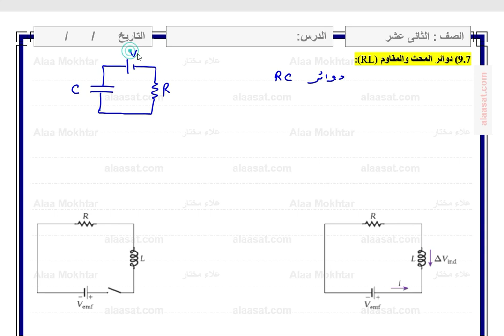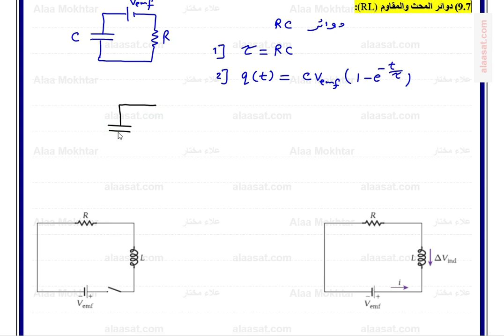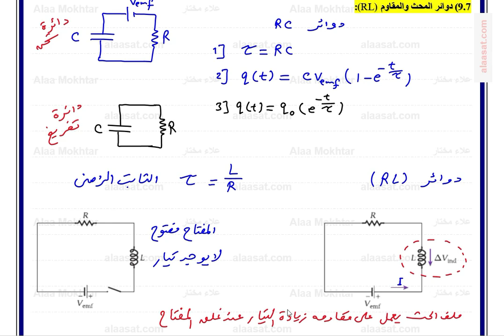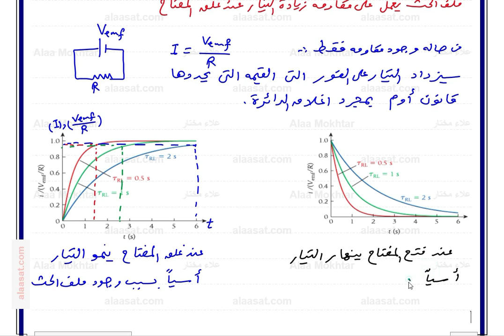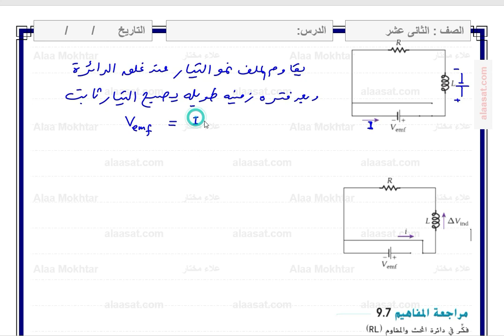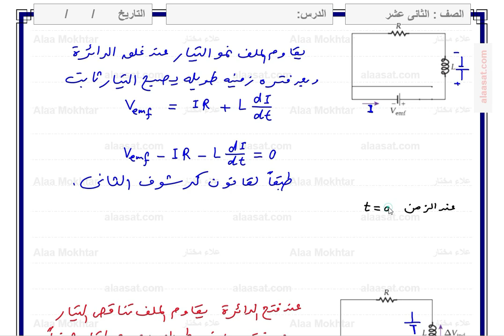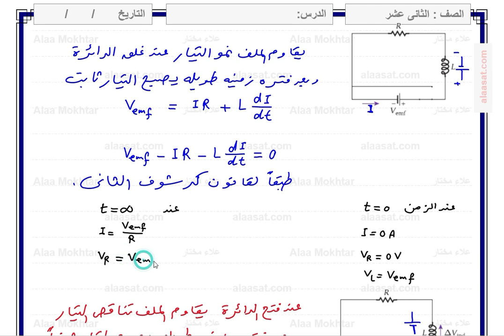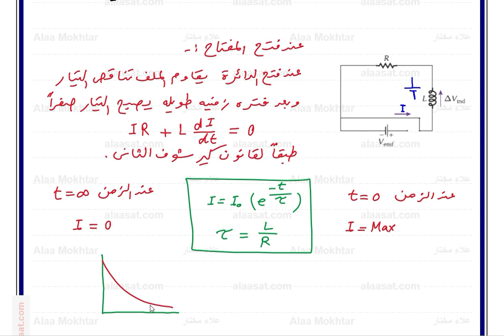8) دوائر RL_صف12متقدم_ترم3